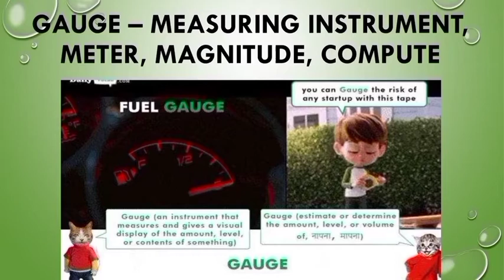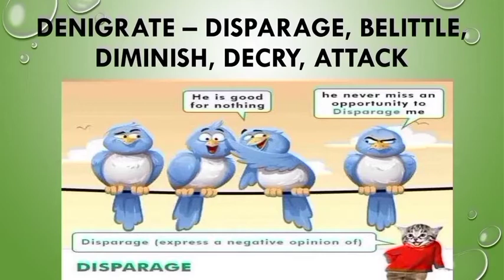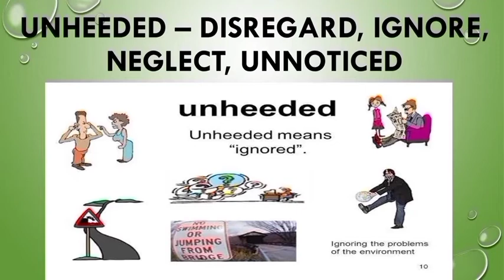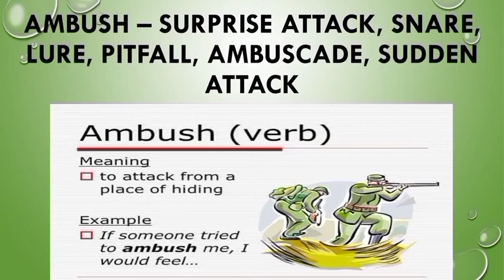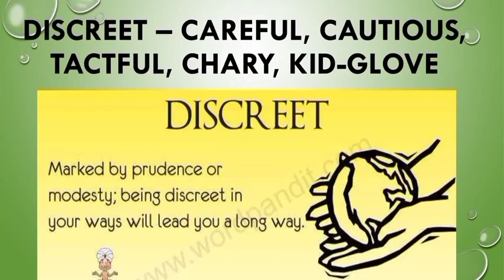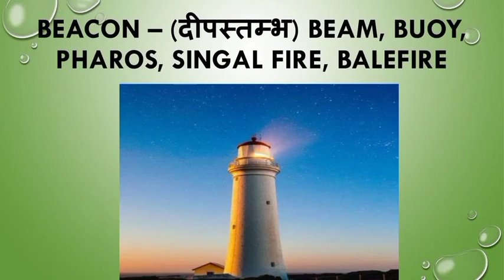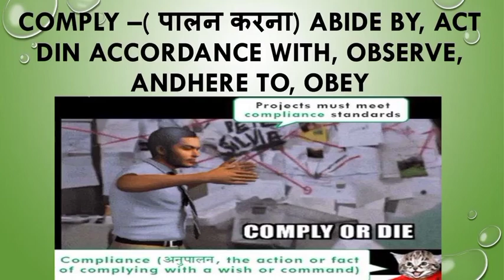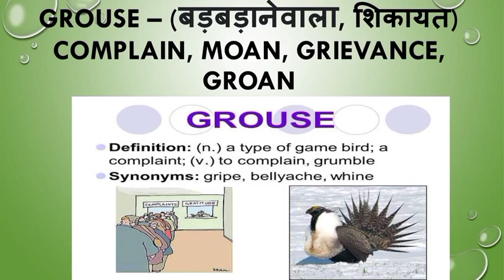The Hindu vocabulary with pictures 25 April 2021 Sunday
One week of vocabulary with pictures from 19 April 2021 Monday  to 24  April 2021 Saturday